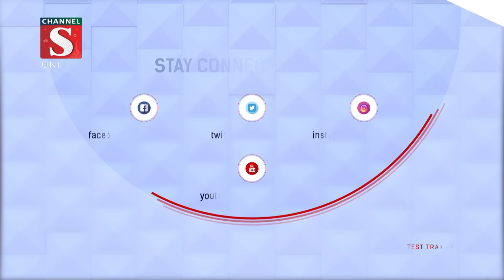চুয়াডাঙ্গায় মুক্তিযোদ্ধাদের সার্টিফিকেট ও স্মার্ট আইডিকার্ড বিতরন| Channel S News | Channel S 2022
চুয়াডাঙ্গায় বীর মুক্তিযোদ্ধাদের মাঝে ডিজিটাল সার্টিফিকেট ও স্মার্ট আইডিকার্ড বিতরন করা হয়েছে। শনিবার জেলা প্রশাসকের সম্মেলন কক্ষে এ কার্যক্রমের উদ্বোধন করেন চুয়াডাঙ্গা-১ আসনের সংসদ সদস্য বীর মুক্তিযোদ্ধা.

1: Ajker Desh Jure News :
2: Channel S Rater Songbad News :